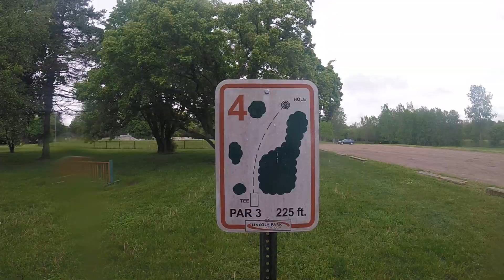Lincoln park hole 4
Sweet bride